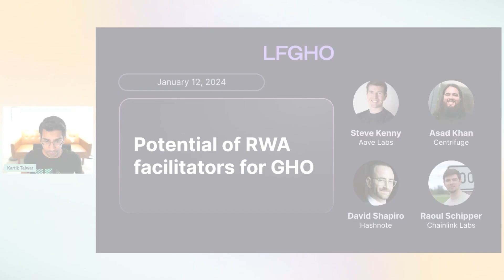LFGHO 2024 Summit - Potential of RWA Facilitators for GHO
Join Steve Kenny, Asad Khan, David Shapiro and Raoul Schipper for a panel discussion titled, "Potential of RWA Facilitators for GHO," which took place during the LFGHO 2024 Kickoff and Summit.

With a week of open learning, hacking, and workshops on all things stablecoin, as well as $75,000+ USD in prizes, LFGHO is a great way to connect with the community from around the world, and help shape the future of Ethereum and DeFi!